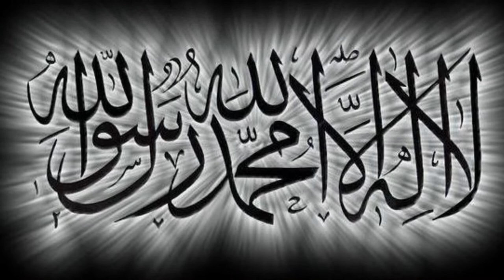Mpa Yasin Sohal Election 2013